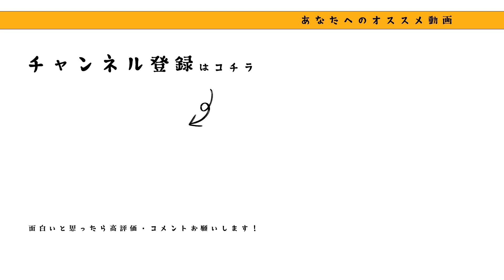『君の名は…』【メイドcafeマカロン】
出演：高見 こころ / 三江 彩花

監督・脚本：田中 健詞
カメラ：Takumi

メイドcafeマカロン待望の新シリーズなるか!?
可愛い新人メイドさん役は、ポケマ初登場の三江彩花（みえあやか）さんです(^▽^)

三江彩花さんのチャンネルはこちら▼

メイドcafeマカロンは、アニー篇もぜひお楽しみください♪